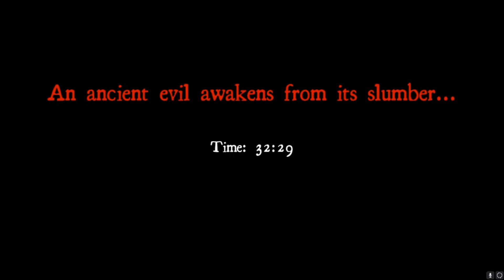White Noise Online Bunker 51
White Noise Online Co-op mit Lolly, MacGyver und TheDamex. Leider ist mein Mikro viel zu laut, das hätte ich vorher checken müssen. Aber aus Fehlern lernt man.